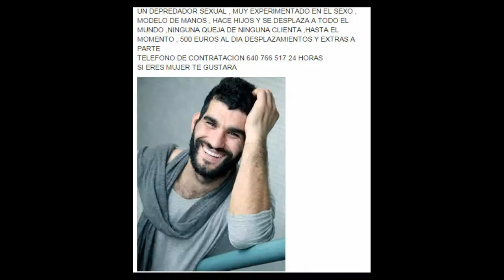SERVICIO DE COMPAÑIA FRIKITEAM